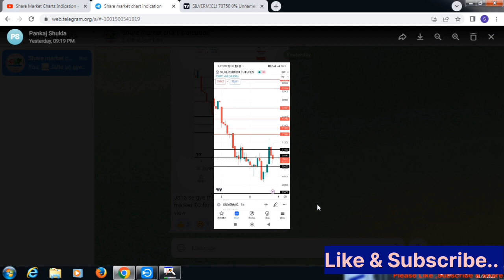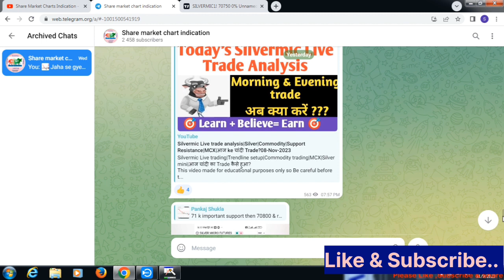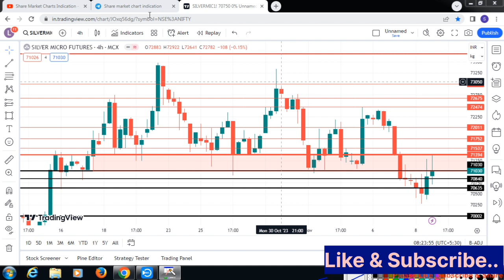Silvermic morning setup|Commodity trading|Support Resistance|Silver|आज ke चांदी Trade?09-Nov-23.🎯